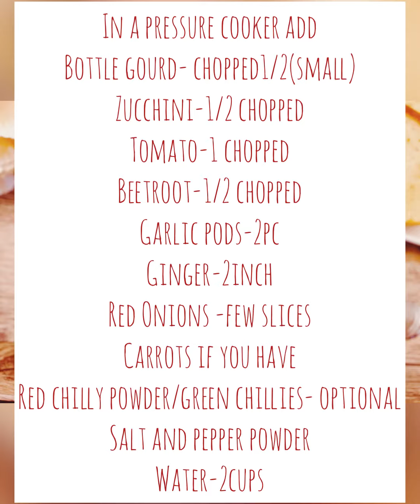Easy mix vegetable soup-Gluten free